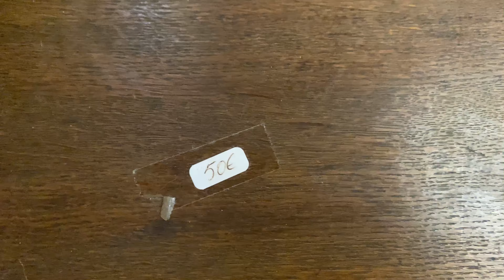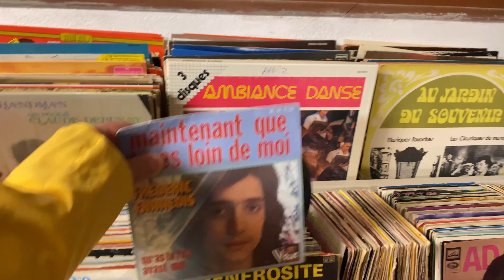😲😲😲Блошиний ринок у французькій провінції – найкраще місце, щоб знайти вінтажні й антикварні речі!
Блошиний ринок, барахолка,  у французькій провінції – найкраще місце, щоб знайти вінтажні й антикварні речі! ⚱⚱⚱
Якщо ви шукаєте найкраще місце, щоб знайти вінтажні та антикварні предмети, то вам варто відправитися у французьку провінцію! У цьому відео я покажу вам, де найкращі блошині ринки у французькій провінції, і як знайти найкращі пропозиції на вінтажні та антикварні речі!

Вінтажні та антикварні предмети є одними з найбільш колекціонованих предметів, тож якщо ви хочете придбати круті меблі, одяг, прикраси чи щось інше, то французька провінція – саме те місце, куди вам їхати! Переглянувши це відео, ви зможете знайти найкращі пропозиції на старовинні та антикварні речі у французькій провінції!
Найкращі місця, де можна знайти майже все

Mercado de pulgas en la provincia francesa: ¡el mejor lugar para encontrar artículos antiguos y antiguos! ⚱⚱⚱
Si está buscando el mejor lugar para encontrar artículos antiguos y antiguos, ¡debe dirigirse a la provincia francesa! En este video, te mostraré dónde están los mejores mercados de pulgas en la provincia francesa y cómo encontrar las mejores ofertas en artículos antiguos y antiguos.

Los artículos antiguos y antiguos son algunos de los artículos más coleccionables, por lo que si está buscando comprar muebles, ropa, adornos o cualquier otra cosa, ¡entonces la provincia francesa es el lugar para ir! ¡Después de ver este video, podrá encontrar las mejores ofertas en artículos antiguos y antiguos en la provincia francesa!
Los mejores lugares para encontrar casi cualquier cosa

Блошиный рынок, барахолка, во французской провинции – лучшее место для поиска винтажных и антикварных вещей! ⚱⚱⚱

Если вы ищете лучшее место для поиска старинных и антикварных вещей, вам следует отправиться во французскую провинцию! В этом видео я покажу вам, где находятся лучшие блошиные рынки во французской провинции, и как найти лучшие предложения на винтажные и антикварные предметы!

Старинные и антикварные предметы являются одними из самых популярных предметов коллекционирования, поэтому, если вы хотите купить крутые предметы мебели, одежду, украшения или что-то еще, то французская провинция — это то, что вам нужно! Посмотрев это видео, вы сможете найти лучшие предложения на винтажные и антикварные предметы во французской провинции!
Блошиный рынок во французской провинции – лучшее место для поиска винтажных и антикварных вещей!
Лучшие места, где можно найти практически все